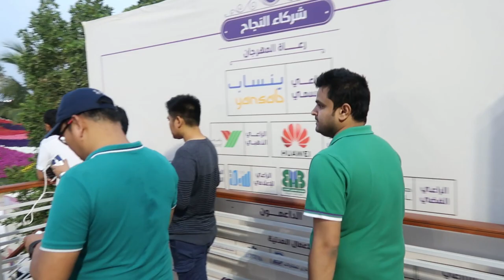OFW Gala - Nagbanka sa Dolphin beach at Flower festival sa Yanbu, Saudi Arabia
Boat Ride - Dolphin Beach Yanbu Saudi Arabia
Flower Festival Yanbu Saudi Arabia